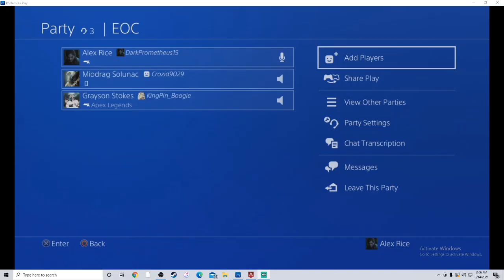The Riley Reid Episode